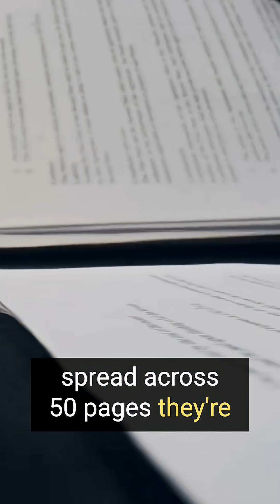Deep Think Mode Found the Hidden Clause I Missed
Gemini 3.0's Advanced Reasoning technology can analyze complex documents in minutes instead of hours. In this short, I show you how to use what I call "Deep Think Mode" to review a 50-page commercial lease and find every clause that could cost you money down the road.
This isn't about replacing your lawyer—it's about having smarter conversations with them. Instead of paying $500 for basic document review, you show up knowing exactly what to ask about.
Perfect for small business owners who want to work smarter, not harder.